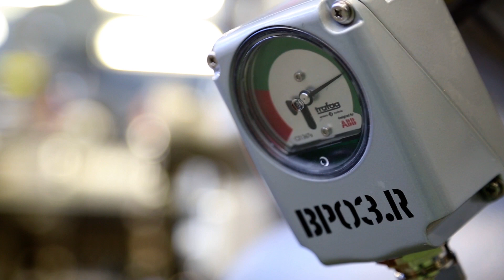ABB and IKEA harness sun's energy in Singapore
Swedish retailer IKEA has ambitious plans to produce as much energy as it consumes by 2020 – and in Singapore, they're looking to ABB technology to help reach their goal. ABB has provided 20 of its innovative TRIO-50 solar inverters to power a rooftop solar system on IKEA's flagship store in the eastern suburb of Tampines, generating 1.3 million kilowatt (kW) hours per year and trimming an expected $2.4 million from the store’s electrical bills over the next ten years.